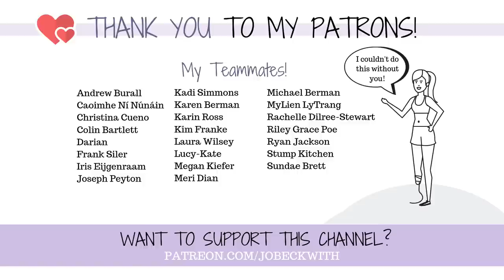Things No One Talks About With Pain...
No one talks about this when it comes to chronic pain, migraines, and illness...

Congratulations to our iWalk winner! I have e-mailed you with instructions for the next step!

Jo Beckwith
3578 Hartsel Drive #615

SUBTITLES //

MUSIC //

INTRO //